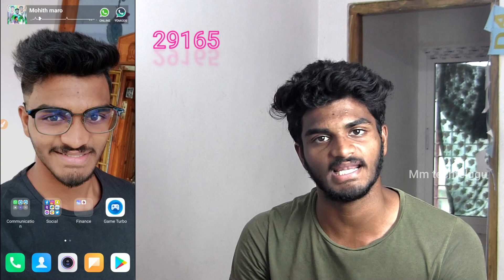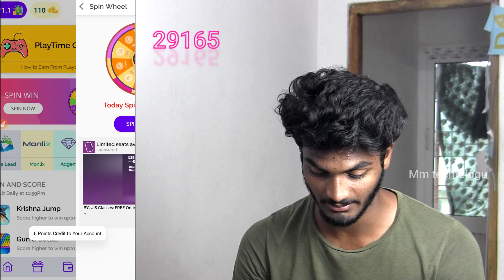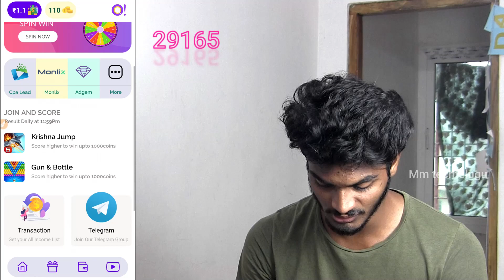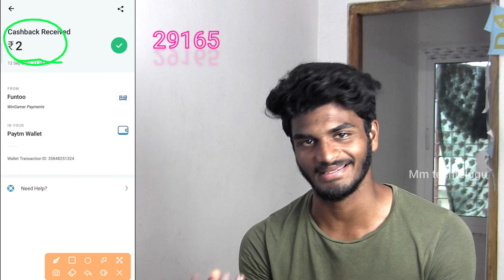New easy money earning app | Earn money from home in Telugu | earn money for students |Mm techtelugu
instaearn​ app telugu
2021 best paytm cash earning app
how to earn money online without investment in telugu
paytm money earning apps telugu 2021